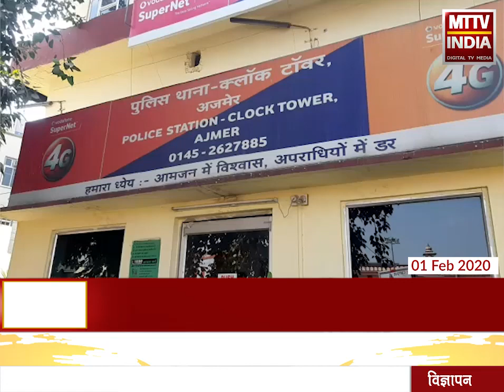AJMER NEWS | 30 जनवरी को गश्ती के दौरान वैन में बैठे युवक ने कॉन्स्टेबल को घसीटा | MTTV INDIA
सांसी बस्ती के युवक ने राजकार्य में बाधा पहुंचाई, 30 जनवरी को गश्ती के दौरान वैन में बैठे युवक ने कॉन्स्टेबल को घसीटा, कैसरगंज इलाके में पूछताछ के दौरान हुई घटना, युवक को पुलिस ने किया गिरफ्तार, युवक को न्यायालय ने भेजा न्यायिक अभिरक्षा में